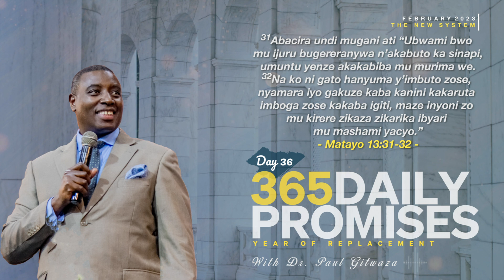365 DAILY PROMISES | Day 36 | With Apostle Dr. Paul M. Gitwaza